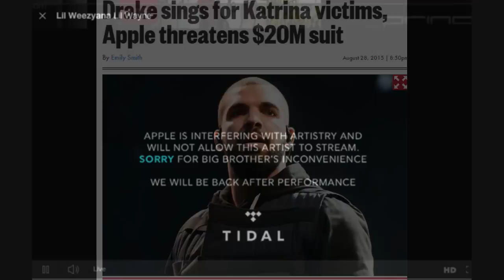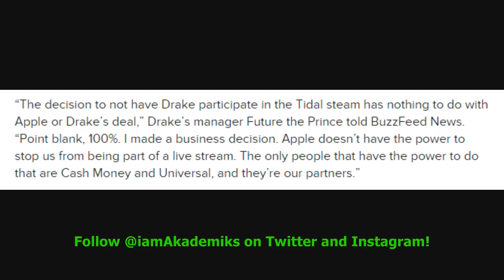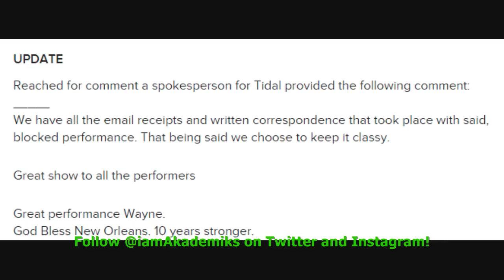Drake's Manager Claims Tidal LIED on Apple as a Publicity Stunt & They Decided Not to Be on Stream!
DJ Akademiks Speaks on Drake's Manager Claiming Tidal LIED on Apple as a Publicity Stunt & They Decided Not to Be on Stream!